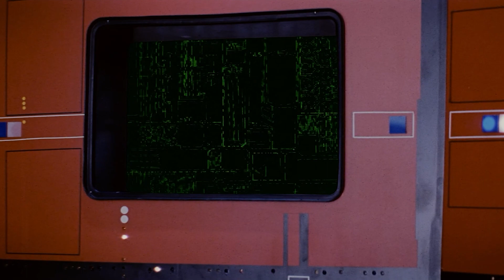「 오비완 케노비 」 5화 요약 / 분석 / 후기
디즈니플러스의 신작 스타워즈 드라마, "오비완 케노비"의 5화 내용, 줄거리, 분석, 후기 영상입니다.